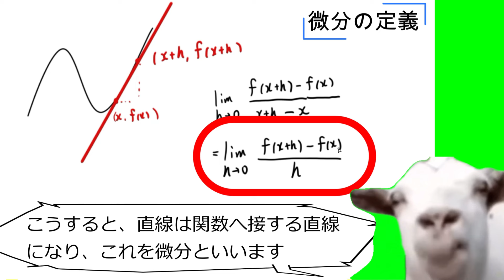猫ミームで微分の定義に挑戦！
猫ミームで微分の定義に挑戦します！

■動画情報
科目：数学
指導講師：うっち～